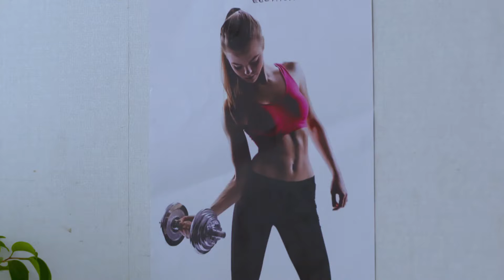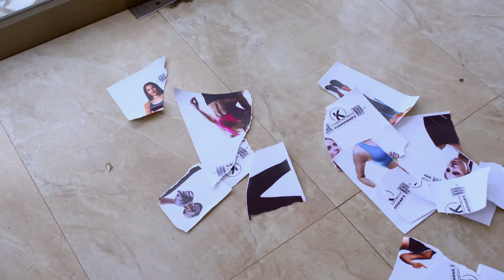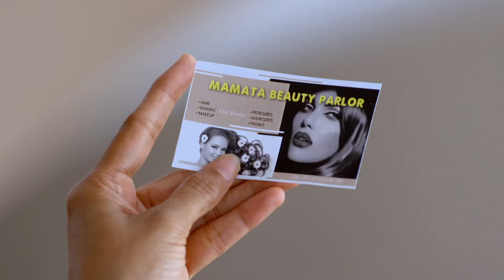Yeu Kashi Tashi Me Nandayla - Week In short - 4-Jul-2021 - Avni, Sweetu - Zee Marathi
Show Name : Yeu Kashi Tashi Me Nandayla
Producer/Star Cast : Shalva Kinjawadekar,Anvita Phaltankar,Aditi Sarangdhar,Shubhangi Gokhale,Nikhil Raut

Omkar, who hails from a rich, fitness-conscious family, falls in love with a loving, but poor and overweight Sweetu. Will their love story have a happy ending?